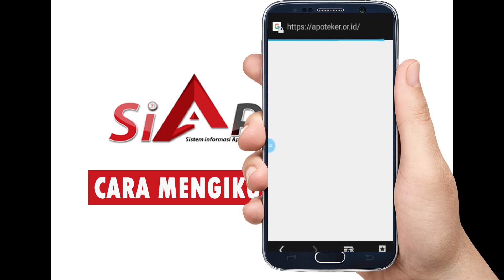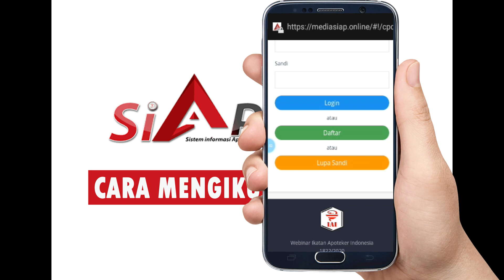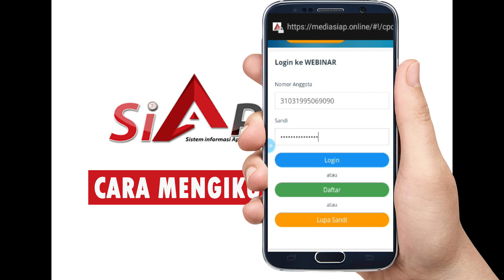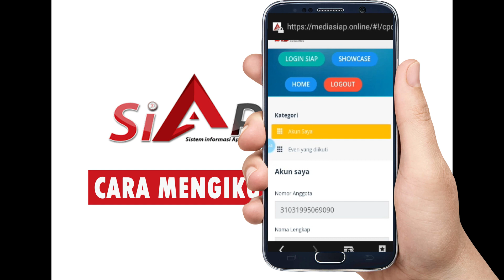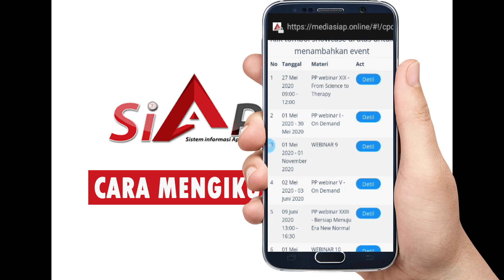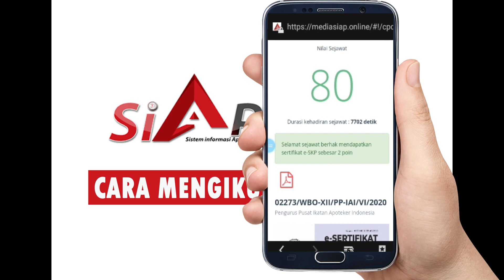CARA MENGIKUTI WEBINAR IAI (Replay Webinar SiAp Apoteker)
sistem informasi apoteker
belajar dengan praktisi jadi lebih mudah